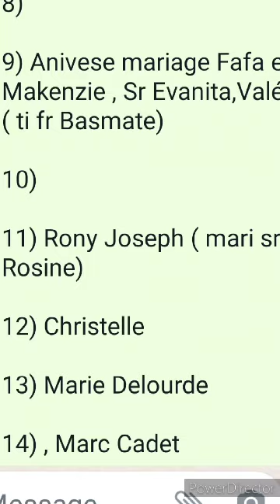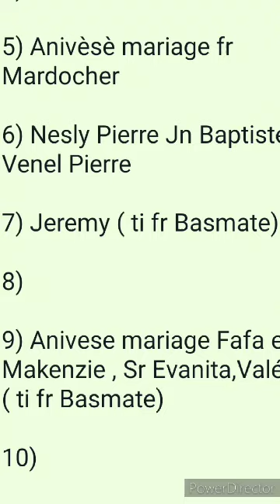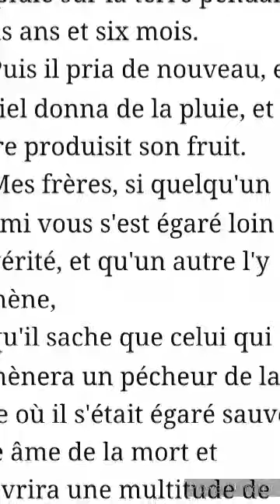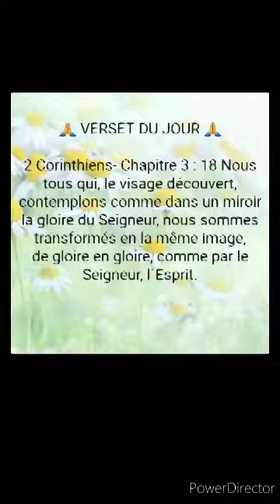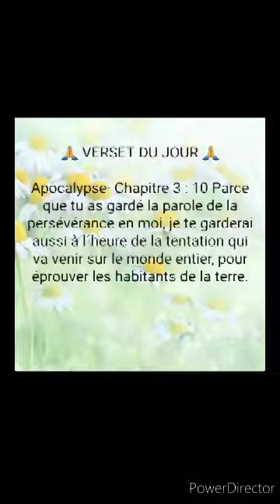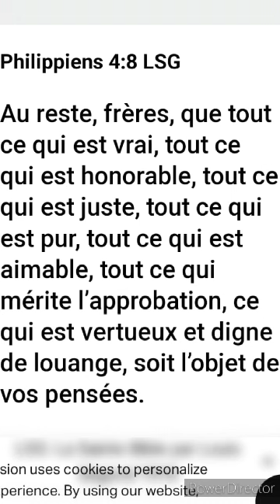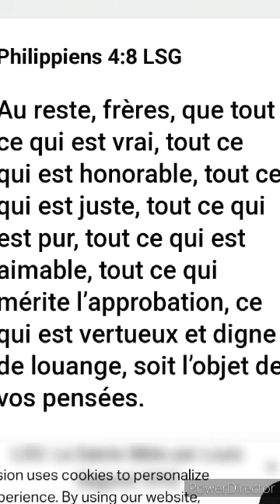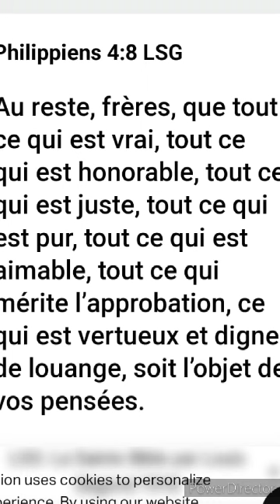Emisyon kafe espirityel vendredi 4 Aout,Special "Vendredi live "